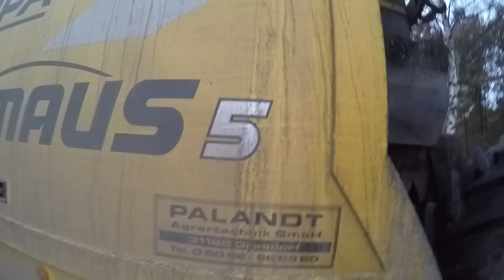Best of 2. Halbjahr | Landwirtschaft | Fendt/John Deere/New Holland/Krone/Grimme uvm. |*GoPro*DJI*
Ich wünsche euch allen Frohe Weihnachten, schöne Feiertage und einen guten Start ins neue Jahr !

Entschuldigt bitte die Länge des Videos, aber ich konnte mich wieder nicht richtig entscheiden, ich habe mich schon stark beschränkt und das Video wurde trotzdem 10 min lang.
- Pflanzenschutz in Heidelbeeren mit Fendt 210F
- Raps Ernte mit John Deere S685i & Fendt Vario 820
- Stoppelbearbeitung mit Horsch Joker 4CT & Fendt Vario 820
- Kartoffelernte mit Grimme SE 85-55 & Fendt Vario 818
- Feldtag mit New Holland , Valtra , Fendt , Case , Pöttinger , Lemken, Amazone, Horsch, Knoche
- Mais häckseln mit Fendt / New Holland / Krone BIG X 1100
- Mais häckseln mit Fendt / John Deere / Case / Krone BIG X 770
- Silo schieben mit Claas Xerion 3800
- Hackschnitzel mit Fendt Vario 936 & JENZ HEM 582
- Rüben roden mit ROPA Euro Tiger
- Rüben verladen mit ROPA Euro Maus 5

Alle Videos zu den Szenen findet ihr natürlich ausführlicher in meinem Kanal ;)

Ich würde mich über ein Like und ein Abo freuen !
Danke =)

Falls Euch das gefallen hat und ihr mehr aus der Region Hannover sehen wollt, müsst ihr unbedingt hier klicken ...